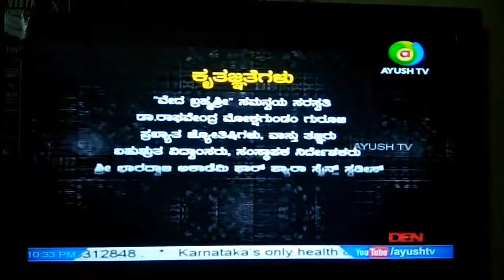KAMASHASTRA-Epi20-#3-CreativitymeetsEcstasy-LOVEMARKScarved from nails on companion'sbody-DrRMGURUJI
A detailed decoding of 2500 year old all time classic book KAAMASUTHRA - Explanation & Expert analysis by " Veda Brahma Sri", " Samanvaya Saraswathi" Dr.Raghavendra Mokshagundam GURUJI.

Dr.RM GURUJI has been serving the society for the last 20 years as an Astrologer,Vaasthu Consultant,Vedic Teacher,Raja Purohith,Spiritual Guru,Astro-Spiritual Tele Show Host,Metaphysician,Motivational Speaker & Writer,Philosopher & Life Coach.

Dr.RM Guruji is the Founder- President of " Sri Bhaaradwaaja Academy For Para Science Studies" & has guided thousands of people towards happy & successful lifestyle.